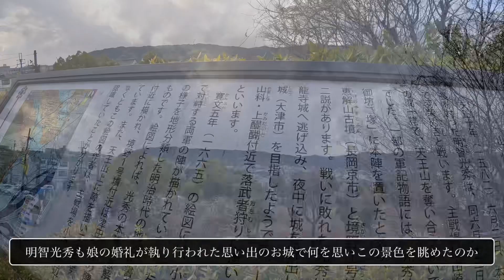【京都散策】勝龍寺城 明智光秀が最期の夜を過ごしたとされるお城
【京都】勝龍寺城　細川忠興・ガラシャゆかりのお城
(京都府長岡京市)kyoto japan
※忠興とガラシャの婚礼が執り行われたお城
※山崎の戦いで秀吉に敗れた明智光秀が勝龍寺城に退却し最期の夜を過ごしたとされるお城